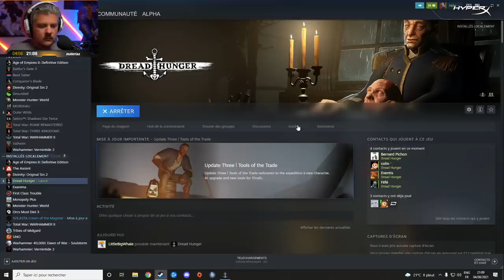VOD ► JE SUIS LE CUISTOT ! (Découverte Dread Hunger 1/2) - Live du 04/08/2021